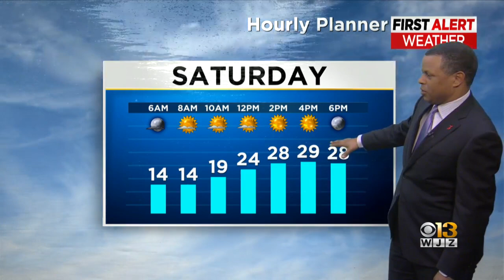Derek Beasley has your Friday night forecast